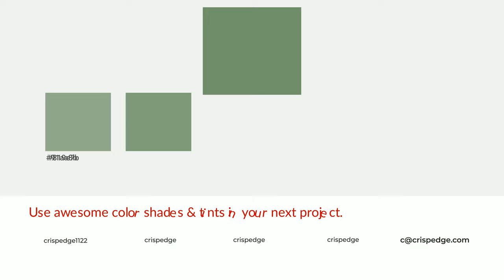Shades & Tints of Aspen Green color 72926b A Cool Green color 65815f #587153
Shades of Aspen Green color 72926b Cool Shades of Aspen Green color with Green hue for your project!

Shades
Hex 65815f

Tints
Hex 819e7b

Aspen Green is a cool color, and it emits calming, serene, soothing, refreshing, spacious, unwinding, peace and relaxed emotions. Cool colors are like water, ice, sky, grass, soft and snow. You can see them used in baby products.